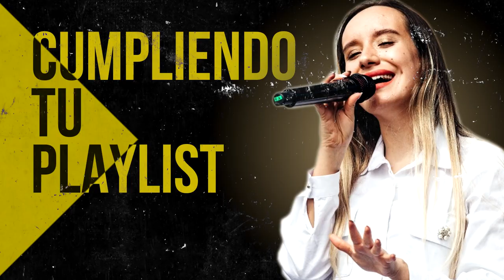ALABANZAS QUE TE DAN LAS FUERZAS PARA SEGUIR ADELANTE - MUSICA CRISTIANA DE ADORACION 2022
00:00 Intro

00:40 Generación 12 feat. Marcos Barrientos - Dios Incomparable

10:58 Ericson Alexander Molano - Una Vez Más

18:55 Ericson Alexander Molano - Dios Manda Lluvia

24:28 Ericson Alexander Molano - Yo Quiero Ver Tu Gloria

33:32 Miel San Marcos - No Hay Lugar Mas Alto (feat. Christine D Clario)

40:27 Ericson Alexander Molano  - Creo En Tí

46:23 Miel San Marcos - Llegó El Tiempo

49:17 Ericson Alexander Molano - Maestro Tocame